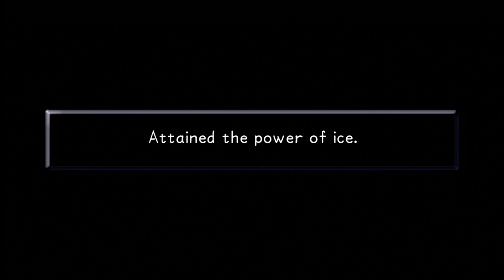Kingdom Hearts 1.5- Episode 25- TARZAN CUSTODY BATTLE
TARZAN DOMESTIC VIOLENCE CHARGES